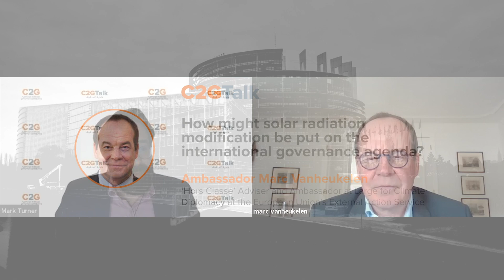C2GTalk：对 Marc Valheukelen 的采访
欧洲对外行动署气候外交大使 Marc Vanheukelen 在 一节C2GTalk  采访中表示，在国际层面上反思改变气候的方法（例如太阳辐射干预）很重要，以防世界无法解决气候减缓的挑战。但这些方法不应成为“不作为的借口”。

国际治理是需要的，但从战略上讲，最好不要草率行动，而是首先让较小的群体在专家层面熟悉这些想法，然后随着讨论的深入和关注的提升逐渐将这些想法推上政策阶梯。

Marc Vanheukelen 是欧盟对外行动署气候外交的“Hors Classe”顾问和巡回大使。从 2015 年到 2019 年，他担任欧盟驻日内瓦世界贸易组织大使。在担任大使之前，Vanheukelen 先生是 DG TRADE（欧洲委员会）的主管，负责可持续发展、经济伙伴关系协议以及农业食品和渔业，此前他担任前欧盟贸易专员 Karel de Gucht 的内阁负责人。他还曾担任比利时前外交部长的内阁首脑。